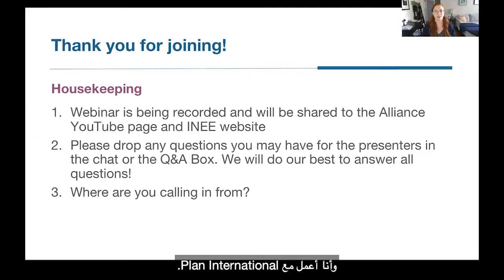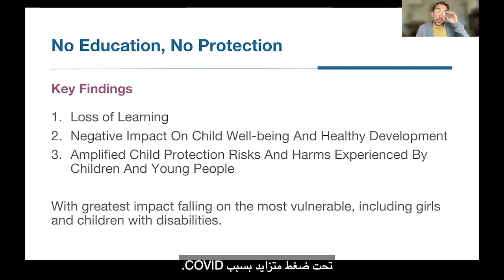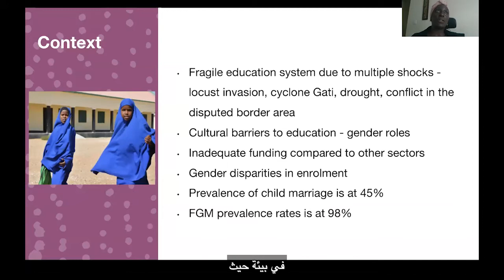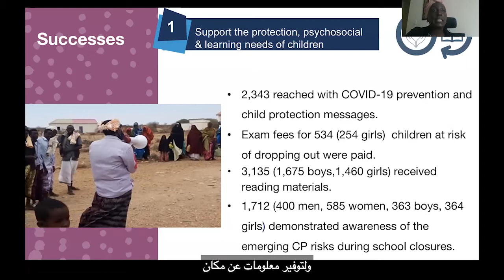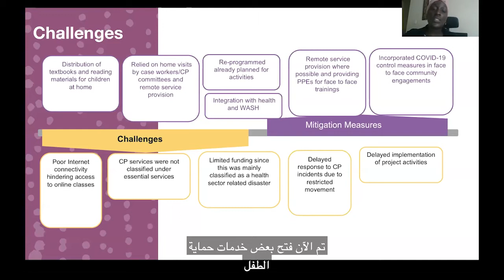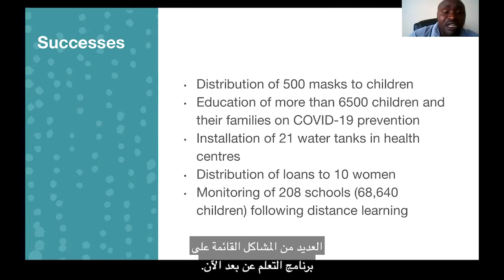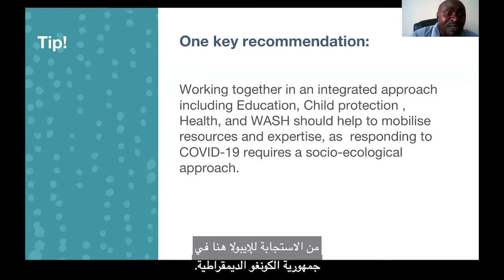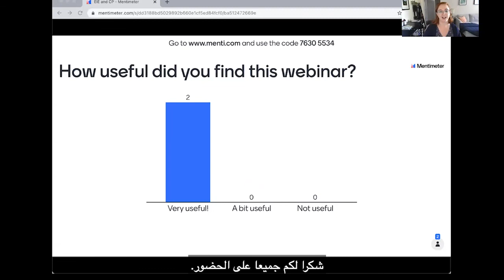Webinar | Integrating CP and Education in Emergencies during COVID-19 [Arabic captions]